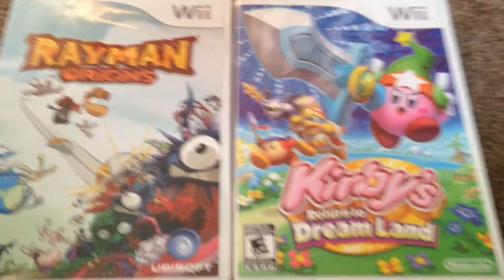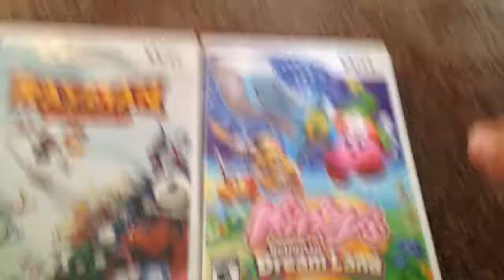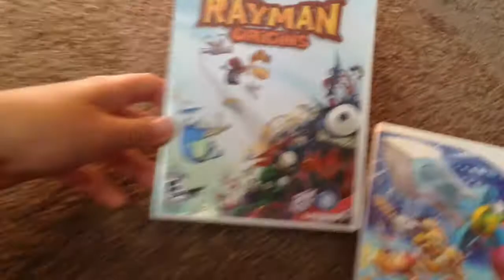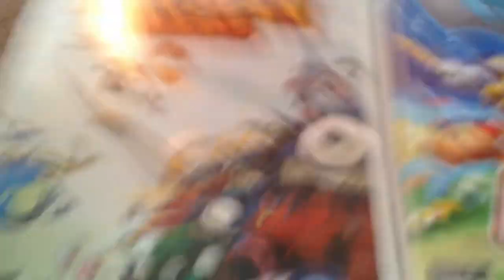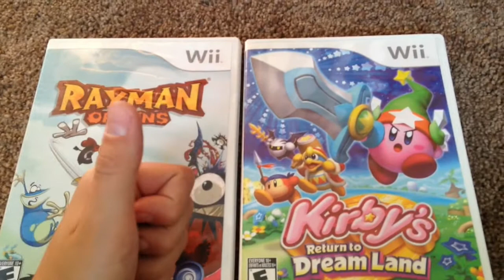Coming Soon Ep. 1 - Rayman Origins vs. Kirby's Return to Dream Land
Hey, people! There are so many games I wanna do playthroughs for, so I've decide to start a new series called Coming Soon that lets you decide between two titles I'm planning on playing! Today I ask you to choose between two outstanding 2D platformers from 2011.

To vote for Rayman Origins, comment with Rayman

To vote for Kirby's Return to Dream Land, comment with Kirby